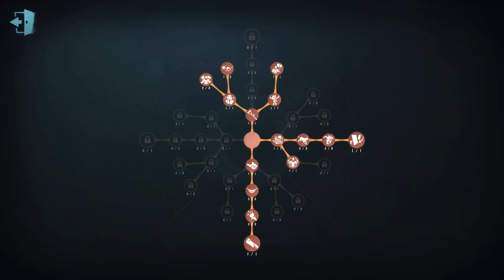#1088 4th Geisha | Pro Player | Lakeside Village | Identity V